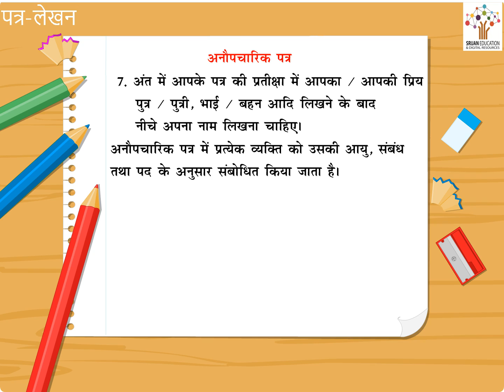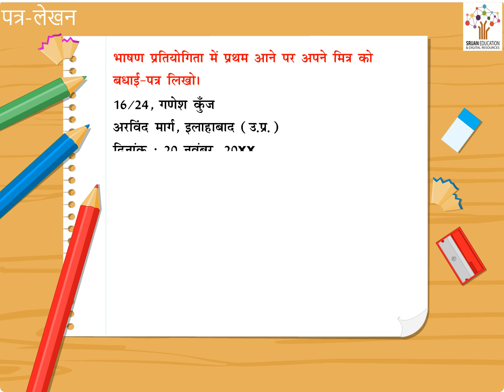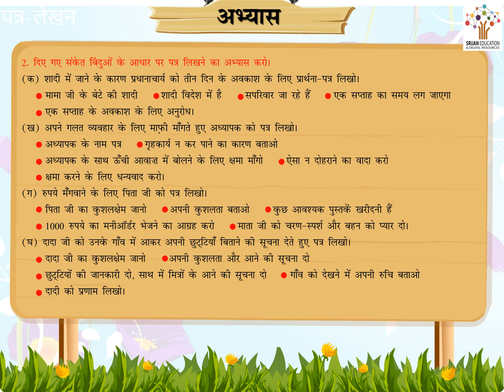Patra Lekhan - Hindi Story I Hindi Kahani I Moral Stories I Bedtime Stories